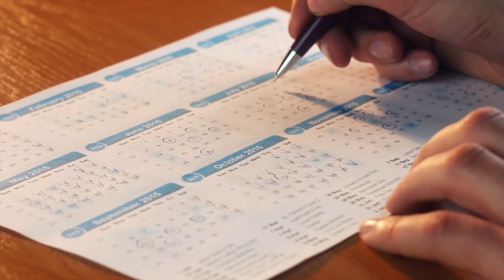Certificación en Educador Familiar - Video promocional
Este curso inicia en Enero del 2024. Tiene un año de duración.
Es gratuito para los responsables de Familia, Infancia y Adolescencia, Escuelas Sabáticas Infantiles y 60 plus de la Unión Adventista Española.
Se abren las plazas de inscripción desde el 22 de noviembre.